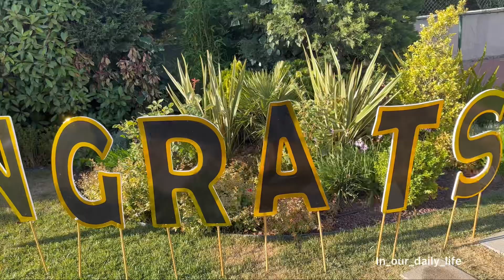Graduation from school is one the best memories ever 🥹♥️👸🏻